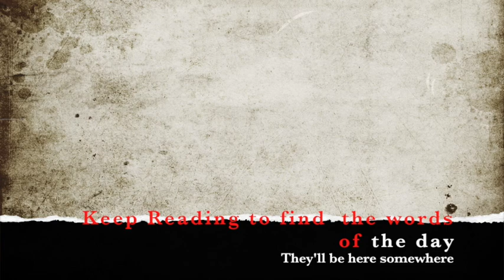Athene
Athena, with added classroom commentary!